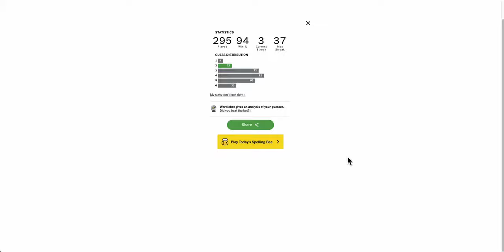Wordle 2024 02 17 - finally, a short one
I'll take this. Will you?